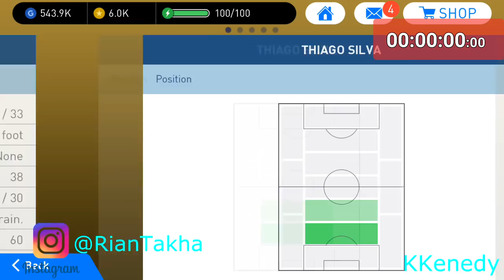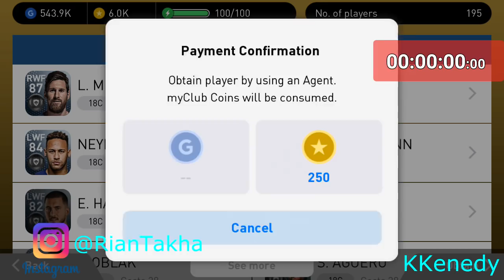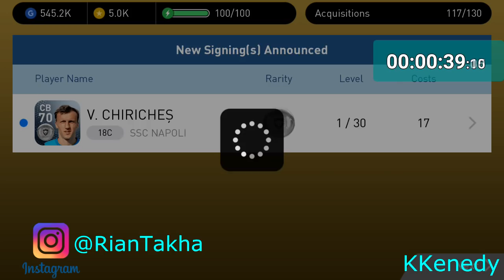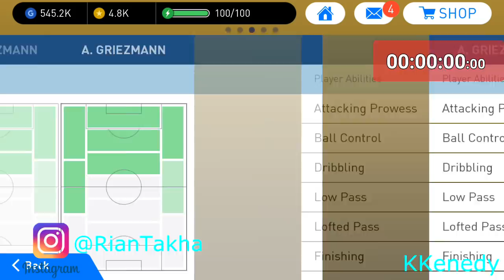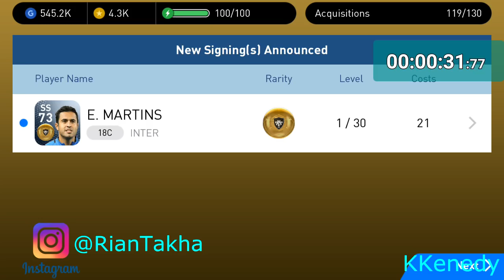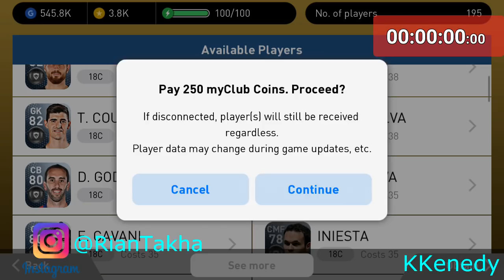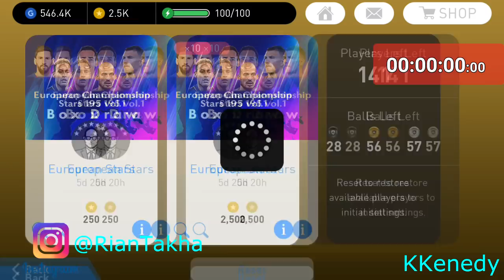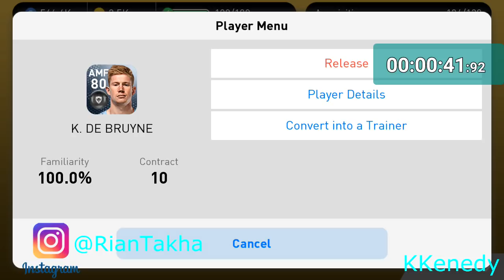WOW CALON BLACKBALL PETIR PES 2019 !!! EUROPEAN CHAMPIONSHIP V.1 BOX DRAW Part6 !!!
" EUROPEAN CHAMPIONSHIP STARS 195 VOL.1 & 2 BOX DRAW Part6 "